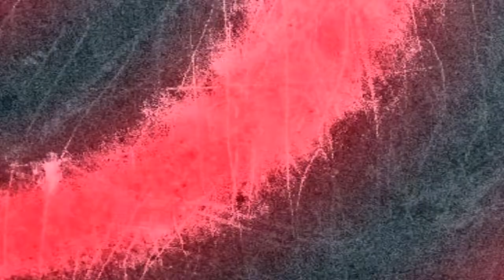Road To Commander (Episode 14) Black Ops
Me (LStrait21)
Alex (Megadeath575)